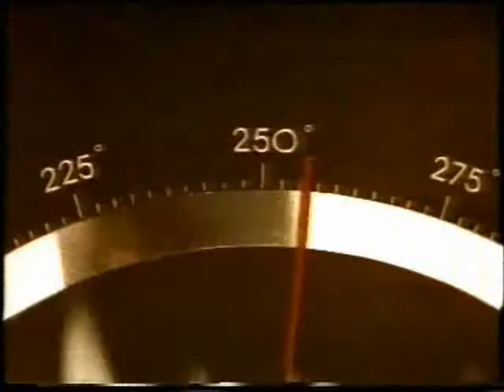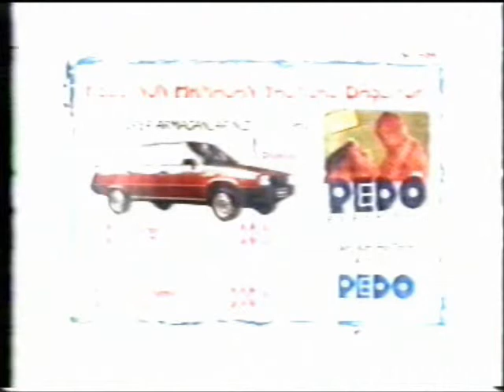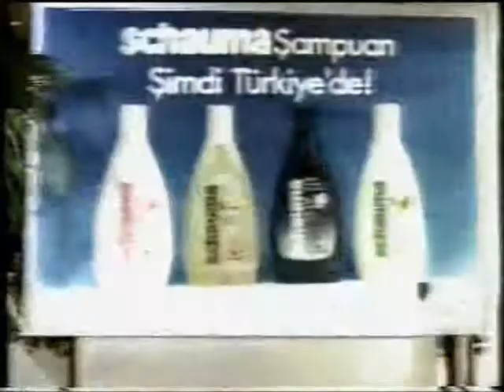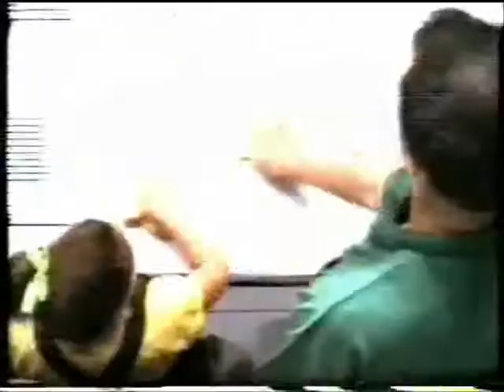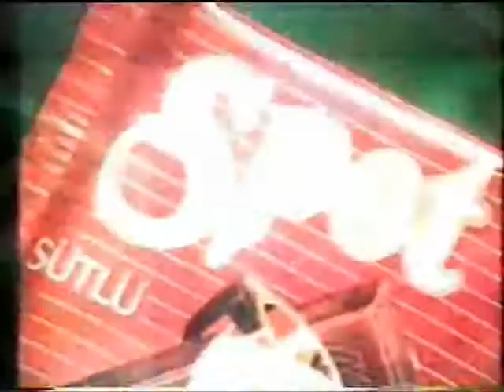80'lerin Sonu ve 90'ların Başındaki Türk Reklam Kuşağı (Bölüm 3)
bir önceki bölümü hazırlarken araya alfabetik sırayı bozan bir mintax reklamı girmiş, affola. lafı uzatmadan alfabetik sıralı ve süreli listeyi vereyim:

1-) mardin çimento
2-) milpa (00:10)
3-) mintax (00:20)
4-) mintax (00:42)
5-) mobil 1 (01:13)
6-) olinca grandiosa parfüm (01:45)
7-) ona ayçiçek yağı (01:56)
8-) parizien müjde çorapları (02:16)
9-) paşabahçe kristal (02:48)
10-) pedo (03:01)
11-) petrol ofisi (03:12)
12-) petrol ofisi (03:26)
13-) philips televizyon (03:57)
14-) samur bukle halı (04:10)
15-) saray halı (04:38)
16-) schauma şampuan (05:09)
17-) sek peynir (05:39)
18-) shell kurşunsuz süper benzin (06:01)
19-) sıvı vim limonlu (06:47)
20-) sızıntı (07:19)
21-) spot çikolata (07:41)